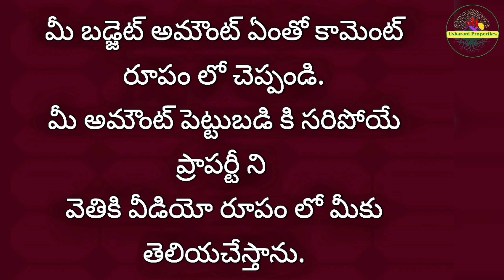[SOLD OUT] Luxury House for Sale in Vijayawada | House for Sale in Vijayawada Uda Colony | New House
విజయవాడ, ఉడా కాలనీ లో, 100 గజాల G+1, 2BHK (ఉత్తరం, North Facing)  హౌస్ కేవలం 76 లక్షలు మాత్రమే.! (తగ్గింపు అవకాశం ఉంది). Ph:- 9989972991.

Marketing By.,
Usharani Properties.
AP & TS.